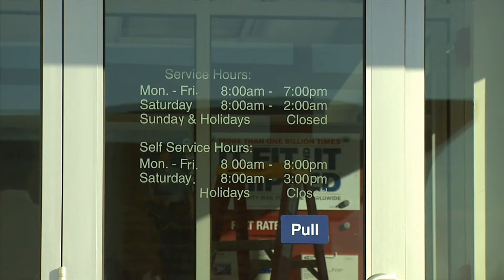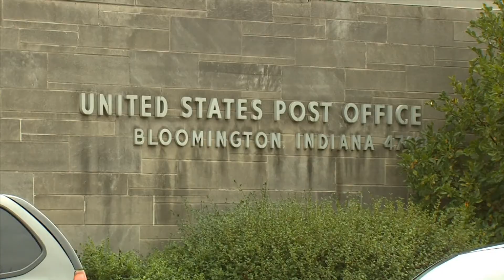Bloomington Post Office Opens New Location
Full Story A WTIU report on the opening of Bloomington's downtown post office in its new location.